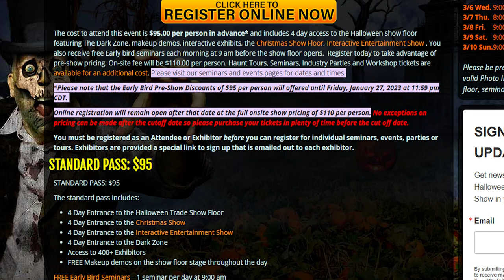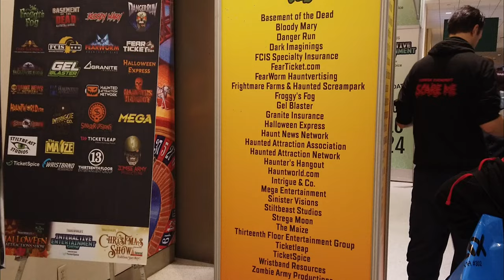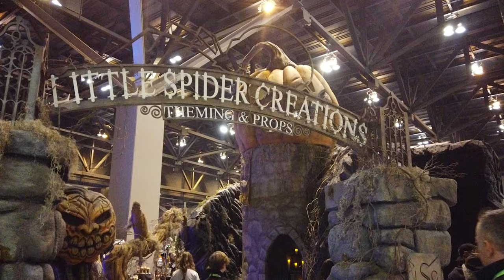festival halloween usa vu en français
Dans cette vidéo on t'emmènes dans le plus grand festival halloween usa vu en français. Nous sommes deux passionnés qui construisons des décors inspirés de films fantastiques ou de science-fiction dans notre résidence principale.
Vous voulez louez notre maison située à Cachan (France) pour un évènement privé ou un tournage ?